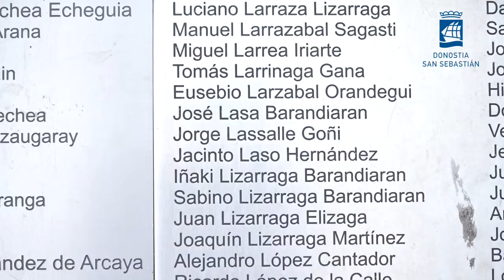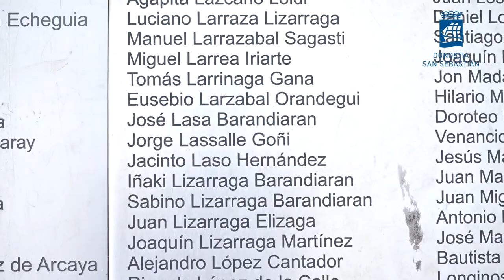Memoria Historikoaren eguna | Día de la Memoria Histórica